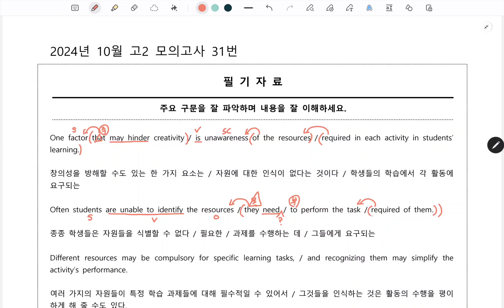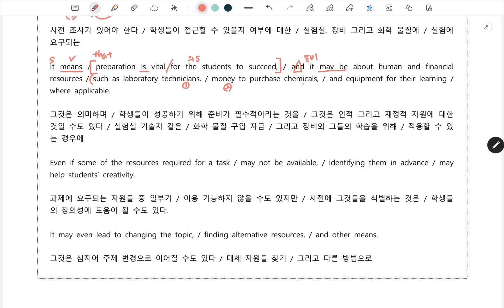2024 고2 10월 모의고사 영어 31번 구조분석 강의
2024 고2 10월 모의고사 영어 31번 구조분석 강의